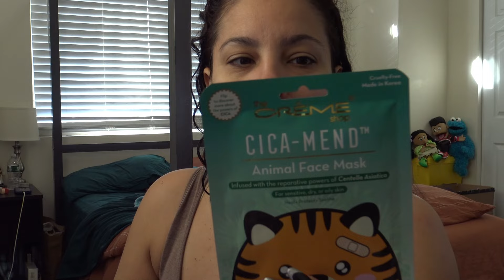Trying The Creme Cica Mask